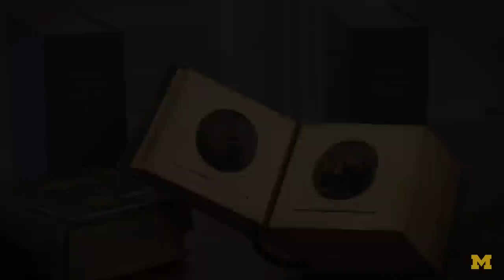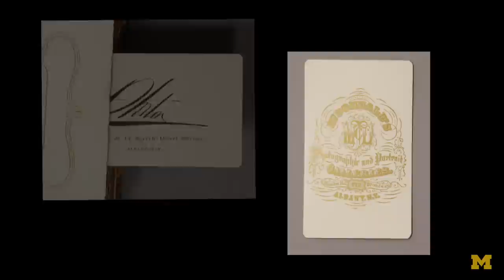19th-Century African-American Photo Albums: Historic "Selfies"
University of Michigan students uncovered the story of Arabella Chapman by researching two rare photo albums from the U-M William L. Clements Library collection. The portraits within allowed students to learn about the role of visual culture, especially photography, as a critical dimension of the everyday life and politics of black Americans at the end of the 19th century. Their research prompted the launch of a website, http:/ where they're hoping to crowd-source new information about Arabella and people yet to be identified in the albums.